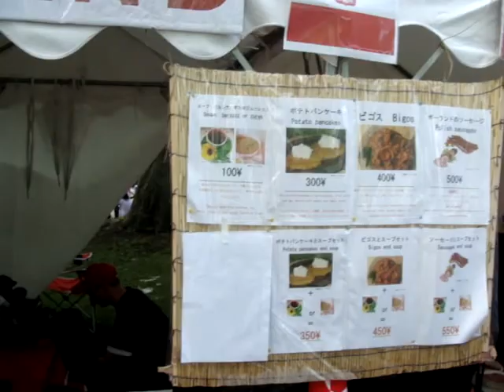Hokudai Festival - Godzina szczytu ;-D